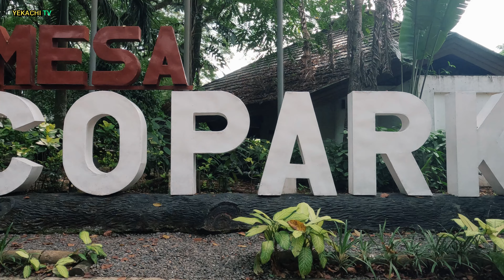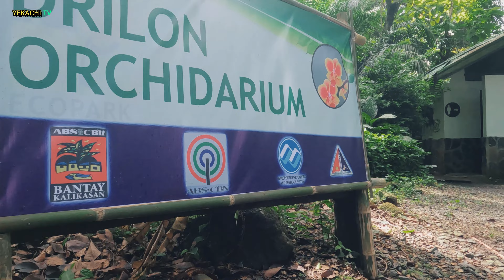Have you ever been to this hidden Paradise in the middle of the City?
The La Mesa Ecopark is a public park situated in Quezon City, Metro Manila, Philippines. Covering an area of 33 hectares (82 acres) the public park is located along the natural boundary of the La Mesa Watershed Reservation and its elevation is about 40 metres (130 ft) below than the resorvoir.
After years of neglect, the park underwent a renovation under the "Save La Mesa Watershed Project", a collaboration between Bantay Kalikasan, the Metropolitan Waterworks and Sewerage System and the local government of Quezon City. A fund amounting to ₱247 million was raised for the rehabilitation of the park.[4] It was reopened in September 2004 and was renamed as "La Mesa Ecopark". In 2019, it was proposed that the park be renamed as Gina Lopez Ecopark to commemorate Lingkod Kapamilya Foundation chairperson Gina Lopez who in 1999 established Bantay Kalikasan which had a role in the ecopark's rehabilitation. Among the activities that can be done by visitors in the park are hiking, mountain-biking, horseback riding, rapelling, zip-lining and fishing. They can also paddle boat ride in the lagoon. The park also has an "Ecotrail" and an orchidarium.
The park also hosts a swimming complex which was opened in 2011. It had previous one which was destroyed by Typhoon Ketsana (Ondoy) in September 2009. In a 2011 report, the park has annual visitor rate of 280 thousand people.